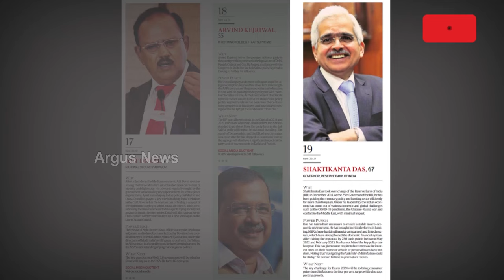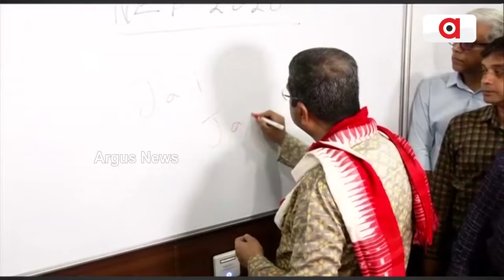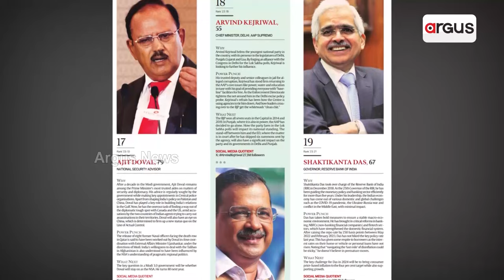ଦେଶର ସବୁଠୁ ଶକ୍ତିଶାଳୀ ଓଡ଼ିଆ ରାଜନେତା କେନ୍ଦ୍ର ଶିକ୍ଷାମନ୍ତ୍ରୀ ଧର୍ମେନ୍ଦ୍ର ପ୍ରଧାନ || Dharmendra Pradhan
ଦେଶର ସବୁଠୁ ଶକ୍ତିଶାଳୀ ଓଡ଼ିଆ ରାଜନେତା କେନ୍ଦ୍ରମନ୍ତ୍ରୀ ଧର୍ମେନ୍ଦ୍ର ପ୍ରଧାନ । ଇଣ୍ଡିଆନ ଏକ୍ସପ୍ରେସ ପାୱାରଫୁଲ ଇଣ୍ଡିଆନ୍ସରେ କେନ୍ଦ୍ର ଶିକ୍ଷାମନ୍ତ୍ରୀ ଧର୍ମେନ୍ଦ୍ର ପ୍ରଧାନଙ୍କୁ 33ତମ ସ୍ଥାନ ।